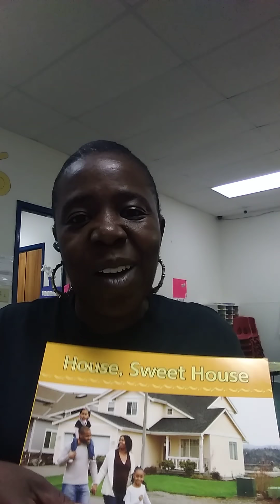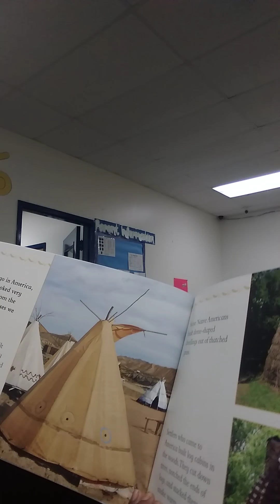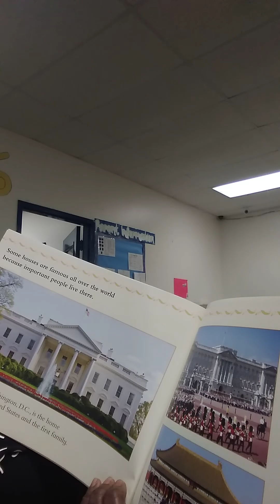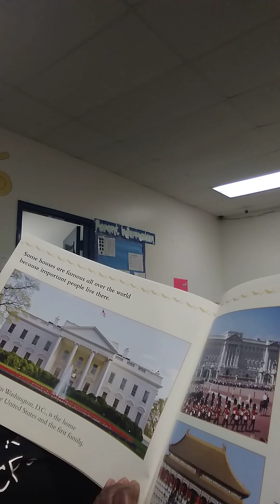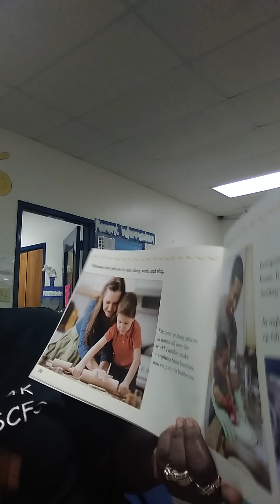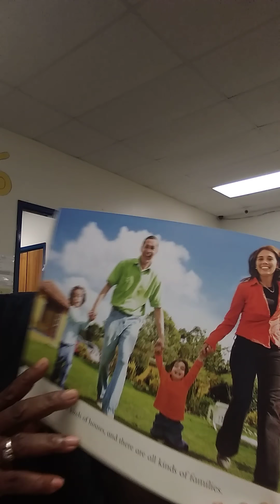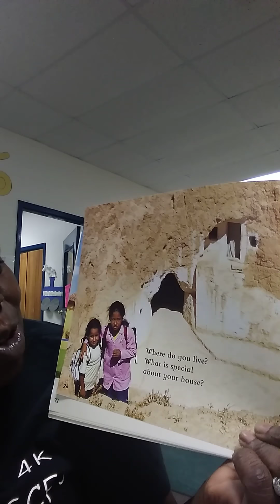Our daily plan